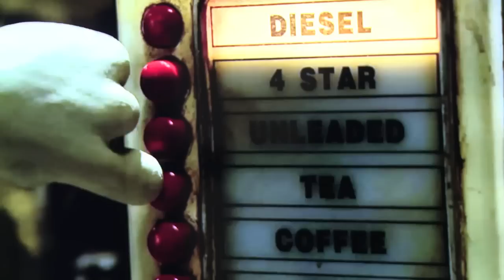Shaun the Sheep directors unveil Aardman exhibition in Paris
Aardman Animations, the studio behind the "Wallace and Gromit" movies, launch a new exhibition in Paris showcasing the studio's work - where they revealed how much they modelled "Shaun the Sheep" on silent-movie star Buster Keaton. Duration: 01:12